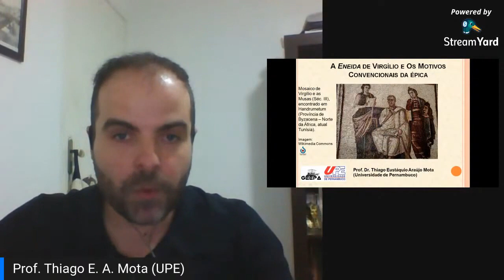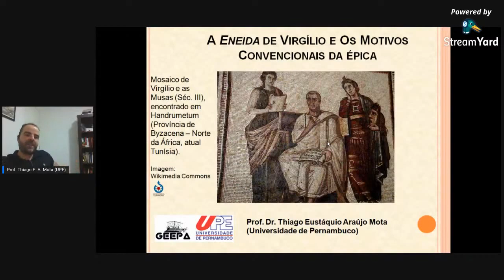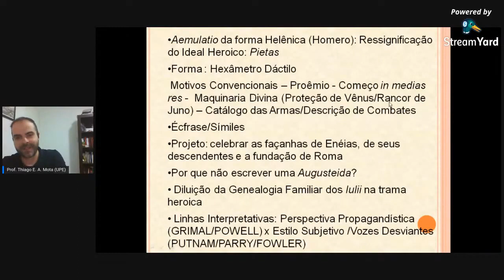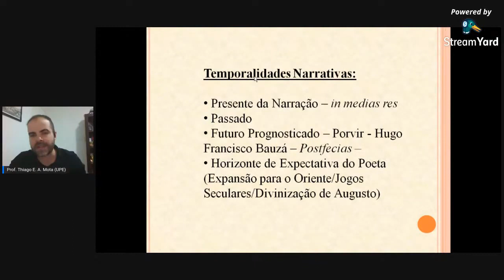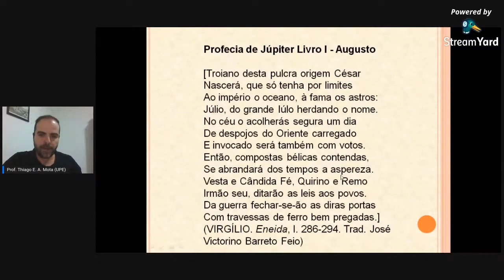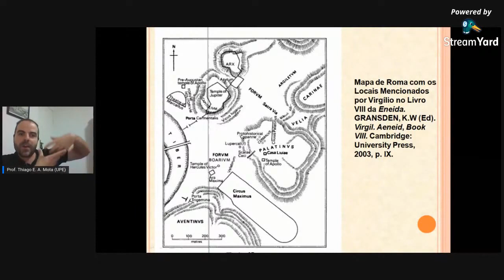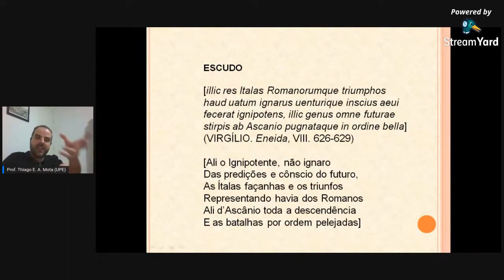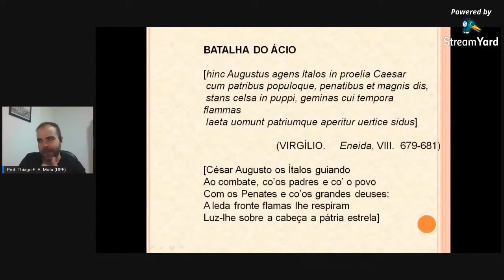A Eneida de Virgílio e Os Motivos Convencionais da Épica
Prof. Dr. Thiago Eustáquio Araújo Mota (UPE/Campus Petrolina)

Imagem da Miniatura:  Virgílio e as Musas: Museu do Bardo em Túnis. Imagem de Domínio Público:  Wikicommons.

Atenção: De acordo com a Constituição Federal de 1988, Art. 5º Inciso X - "são invioláveis a intimidade, a vida privada, a honra e a imagem das pessoas, assegurado o direito a indenização pelo dano material ou moral decorrente de sua violação". Visando a garantia deste direito às pessoas exibidas no vídeo, é expressamente proibida a cópia não autorizada (total ou parcial) das conferências do I Ciclo de Palestras Online do GEEPA , bem como a adulteração do conteúdo e seu uso para fins comerciais e políticos.  Esta gravação foi autorizada pelos conferencistas para fins acadêmicos e de divulgação do conhecimento científico. Os direitos de uso de imagem e áudio pertencem integralmente ao Canal do Grupo de Estudos sobre Épico e Performatividade na Antiguidade (UPE campus Petrolina) e aos conferencistas. A visualização deste vídeo é permitida apenas no canal oficial do Grupo de Estudos, vinculado à Universidade de Pernambuco.